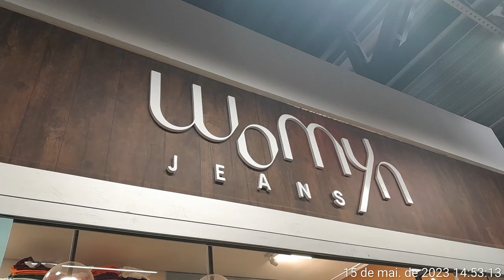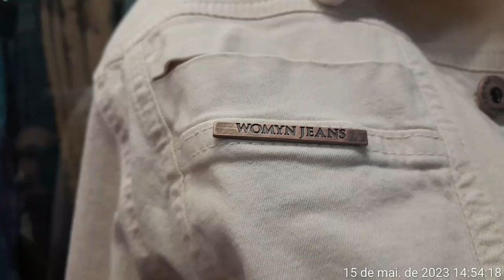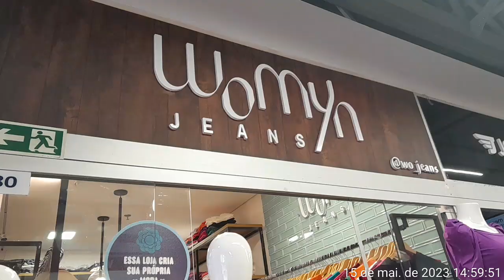JEANS CANATIBA, VISCOLAYCRA PURA ,MALHA MENEGOTH PÇS DIFERENTES E COM PREÇO DE ATACADO#ESTILO#ÚNICO.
womyn jeans fica no mega moda loja 80  em Goiânia  região da 44 contato 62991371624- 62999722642